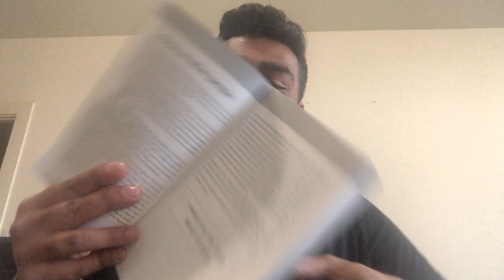The Rules of Thinking - Rule 19: Focus on Other People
If you feel like you're getting trapped in your own situation, take a step back, check in with those around you, they may be going through the same or worse. Team work makes the dream work 😉

To all my younguns - I’m gonna teach you the most important skill of your life that you don’t get taught in school or college - how to think! 💭🤔

To all my people with Dyslexia and reading difficulties - I got you 😉

Book: The Rules of Thinking
Author: Richard Templar

Thank you for any likes, shares, and subscribes 😊👊🏽